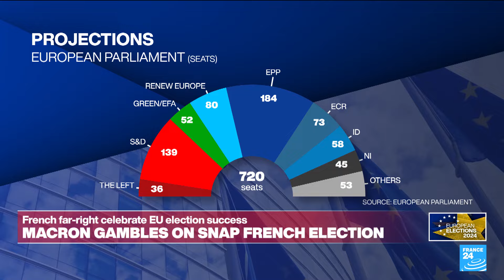'Centre holding but world in turmoil': Pro-European centre holds in EU vote • FRANCE 24 English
“We won the European elections, we are the anchor of stability”, said ⁦EU Commission President von der Leyen in the hemicycle of the European Parliament. It comes as the centre-right European People's Party (EPP) appears to have won the European Parliament elections with 189 seats,  representing 25.83% of the parliament, an initial forecast from the European Parliament elections shows, with all polls closed.